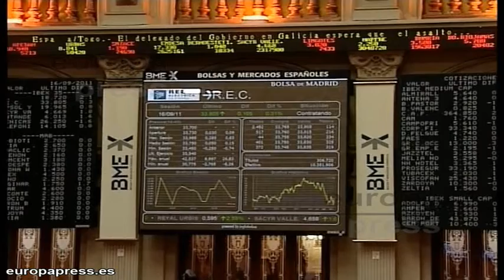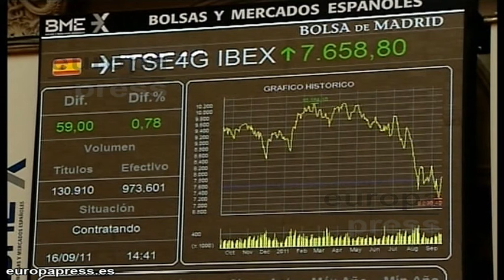La Bolsa gana un 0,13% a media sesión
El Ibex 35 ganaba un 0,13% a media sesión y se mantenía en la cota de los 8.348,60 puntos a la espera de la reunión de los ministros de Economía y Finanzas de la zona euro (Ecofin), en la que tratarán de desbloquear el segundo rescate a Grecia.